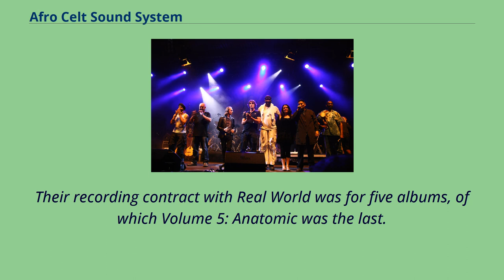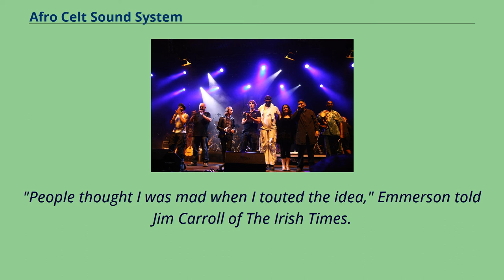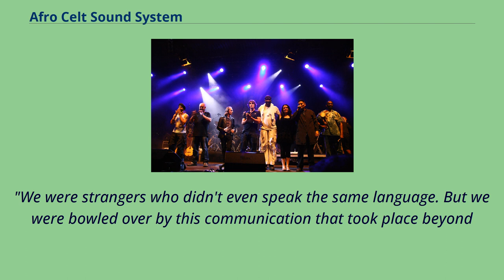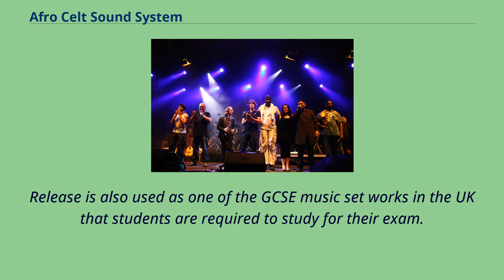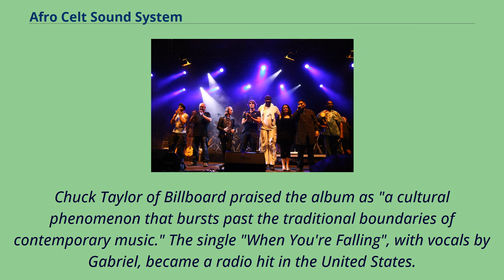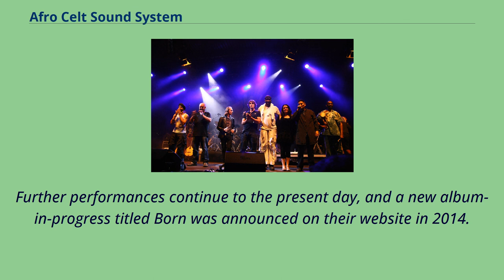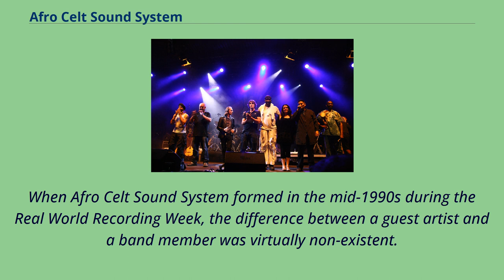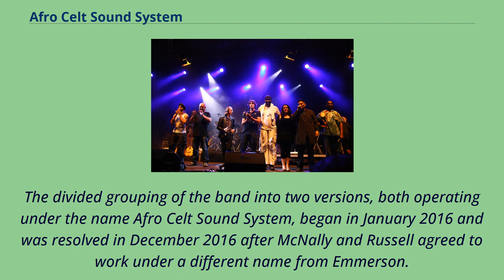Afro Celt Sound System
Afro Celt Sound System is a British musical group who fuse electronic music with traditional Gaelic and West African music.
Afro Celt Sound System was formed in 1995 by producer-guitarist Simon Emmerson, and feature a wide range of guest artists.
In 2003 they temporarily changed their name to Afrocelts before reverting to their original name.
Their albums have been released through Peter Gabriel's Real World Records, and they have frequently performed at WOMAD festivals worldwide.
Their sales on the label are exceeded only by Gabriel himself.
Their recording contract with Real World was for five albums, of which Volume 5: Anatomic was the last.
After a number of festival dates in 2007, the band went on hiatus.
In 2010, they regrouped to play a number of shows （including a return to WOMAD）, releasing a re-mastered retrospective titled Capture.
On 20 May 2014, Afro Celt Sound System announced the release of the album Born.
In January 2016, a posting to that website revealed that due to a dispute with Emmerson, who announced his departure from the band in 2015,
there were two active versions of the band, a version led by Emmerson and a separate line-up headed by James McNally and Martin Russell.
Emmerson's version of the band released the album The Source in 2016.
The dispute ended on 21 December 2016, with an announcement on social media.
The band released their eighth studio album, Flight, on 23 November 2018.
The inspiration behind the project dates back to 1991, when Simon Emmerson, a Grammy Award-nominated British producer and guitarist, collaborated with Afro-pop star Baaba Maal.
While making an album with Maal in Senegal, Emmerson was struck by the similarity between one African melody and a traditional Irish air.
Back in London, Irish musi...